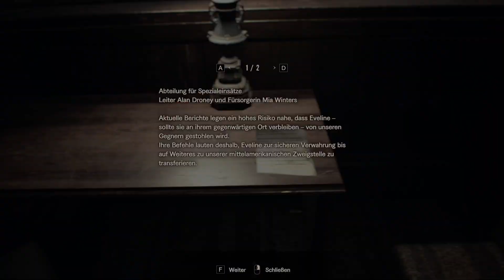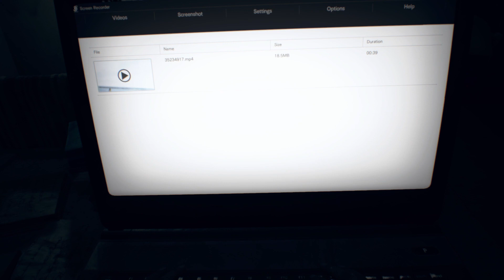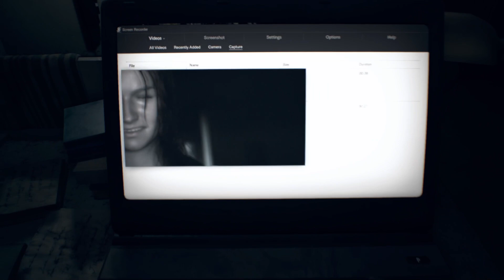Resident Evil 7: Das Ende naht